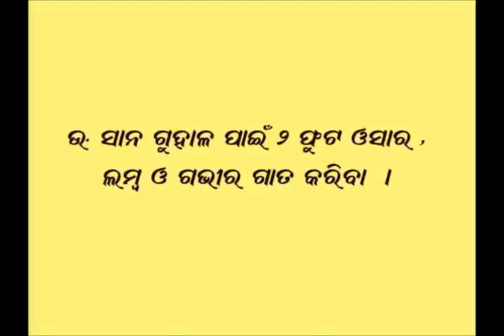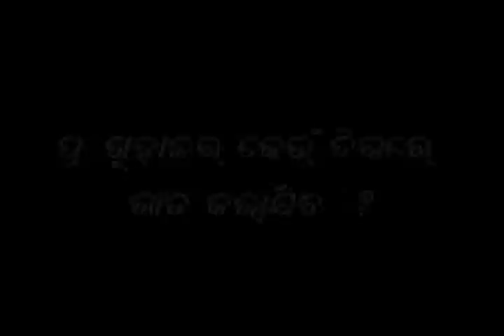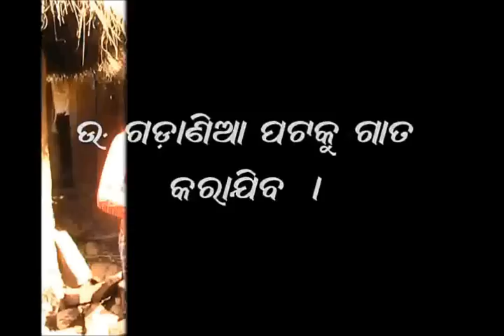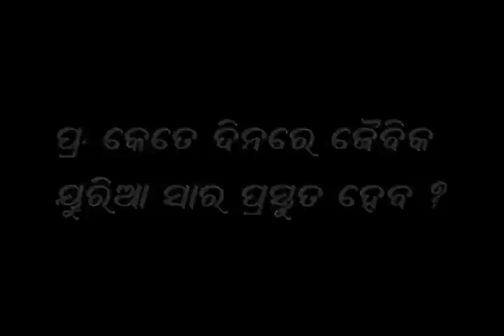Preparation of organic Urea Oriya Pragati Odisha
This video shows an innovative method of trapping urea from cow urine locally by continuous application of organic urea in field, the soil type can be changed to sandy and at the same time enhance its fertility. For more information and related videos visit us